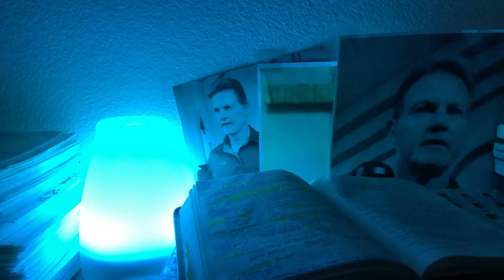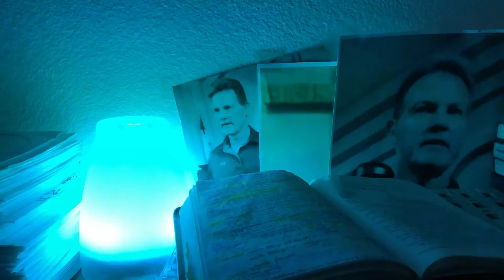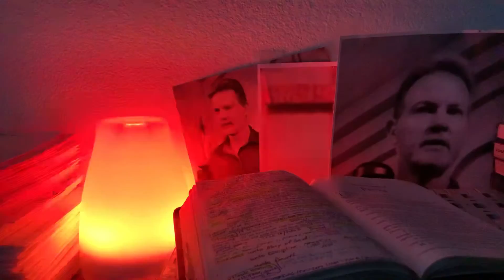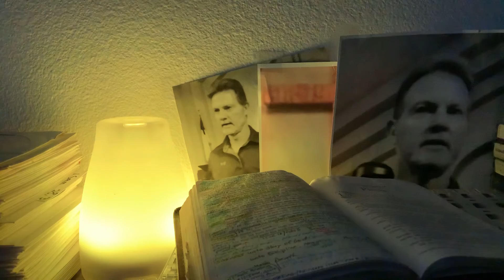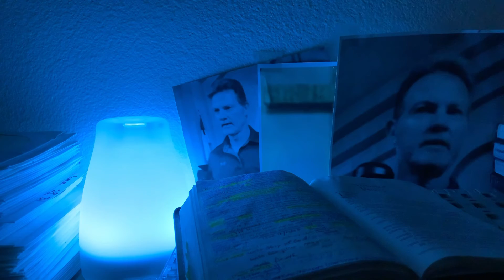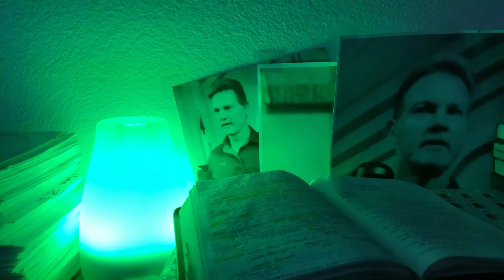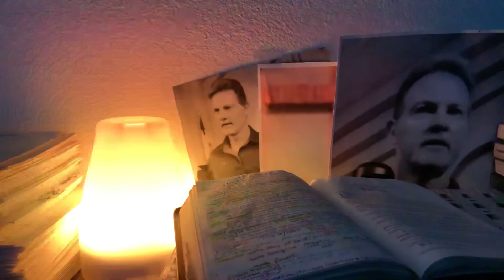1 Peter 1:3-5 - 1997 - What It Means To Know Jesus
Pleasant Prairie Baptist